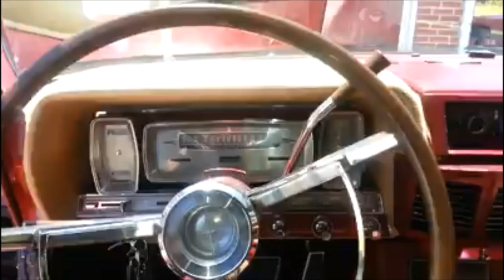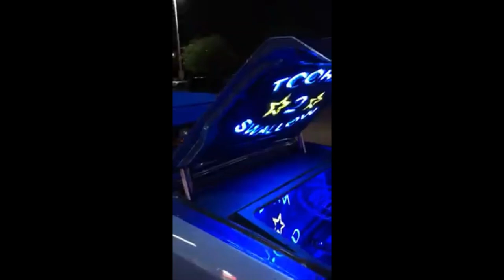BRAIN BANG TV SERIES: "MOB BOSS WHIPS" GANGSTER CARS OWNED & OPERATED BY REAL GANGSTERS (EPISODE 1)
FROM THE COLDEST OG MOTHER SHIPS TO THE HOTTEST YOUNG GANGSTER GETAWAY WHIPS!

BALLER ALERT!

BRAIN BANG TV PRESENTS: "MOB BOSS WHIPS" (SEASON 1 EPISODE 1)!

THE HARDEST GANGSTER CARS IN THE LAND OWNED & OPERATED BY THE REALEST GANGSTERS ACROSS THE LAND!

IF YOU HAVE ORIGINAL RAW FOOTAGE OF YOUR GANGSTER WHIPS AND OG MOTHER SHIPS & YOU WOULD LIKE TO SEE YOUR AT HOME DIY PIMPED OUT PROJECT CAR FEATURED ON BRAIN BANG TV PLEASE FEEL FREE TO REACH OUT AND LET US KNOW!

WE GOT IT ALL COMING UP RIGHT HERE ON BRAIN BANG TV EXCLUSIVE VIP SEASON 1 & BEYOND AS WE TOUR THE COUNTRY ON OUR SEARCH FOR THE COLDEST HOTTEST & HARDEST (BRAIN-BANG) "MOB BOSS CARS!"

YOUR OFFICIAL LIMITED & COLLECTIBLE ROYAL FAMILY HOODIE SUPPORTS OUR BRAIN-BANG TV OUTREACH MINISTRY PROGRAMS

WE ONLY RELEASE OUR OFFICIAL VIP ROYAL FAMILY HOODIES IN LONG AWAITED CYCLES TO KEEP THEM LIMITED & COLLECTIBLE!

ALSO PLEASE SUPPORT OUR BRAIN-BANG CAMPAIGN TV CHANNEL & CLICK HERE FOR YOUR IMMEDIATE DIRECT DOWNLOAD TO YOUR 300 PAGE:"BLUE LIGHT BOOK OF THE ORIGINAL 1978 PONTIAC BROTHERS OF THE STRUGGLE."

PREPARED BY BROTHER NOBLE-AMEER ALI,
EXECUTIVE DIRECTOR,
UNITED IN PEACE, INC.
CEO & CO-FOUNDER
BRAIN BANG TV

STOP THE SENSELESS VIOLENCE & SENSELESS SHOOTINGS!

FREE THE CHAIRMAN!
FREE THE RIGHTEOUS POLITICAL PRISONERS!

COME AS ONE & STAND TOGETHER UNITED IN PEACE PROSPERITY & POWER IN THE VISION!

AND HELP US SAVE OUR AT-RISK CHILDREN OF THE VISION!

STOP THAT GANG BANG!

& START THIS BRAIN BANG CAMPAIGN THANG!

PLEASE SUPPORT YOUR UNITED IN PEACE MOVEMENT!

& CLICK THE ALERT BELL TO GET NOTIFIED ABOUT OUR NEWEST HOT DROPS OF THE RAWEST STREET MOVEMENT CONTENT THAT YOU WILL NEVER GET ANYWHERE ELSE IN THE ENTIRE COUNTRY!

ONE LOVE!

ONE UNITED STREET MOVEMENT!

ONE UNITED SALUTE TO ALL RIGHTEOUS STREET SOLDIERS HERE THERE AND EVERYWHERE!

BRAIN-BANG "MOB BOSS"
NOBLE-AMEER ALI
& THAT REAL ROYAL FAMILY